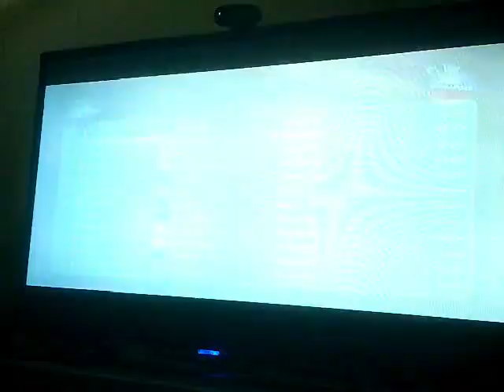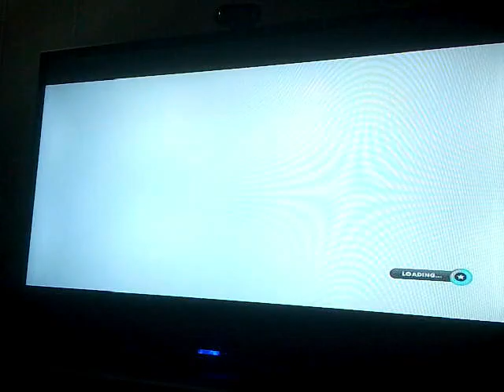F1 Race Stars Kimis got a smoking endurance gun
So many races, so maybe little time, depending on ur POV